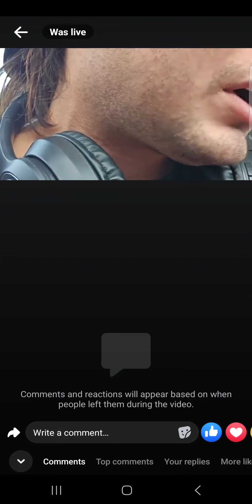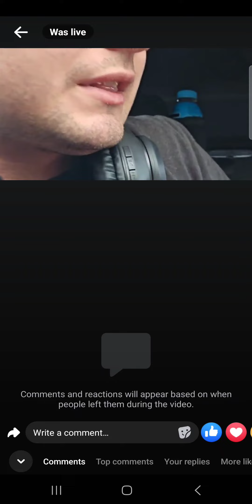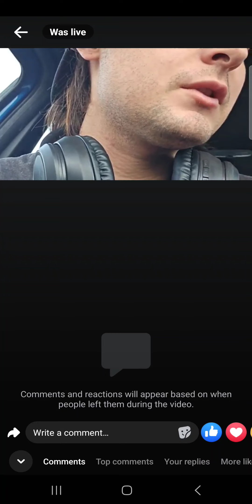i said it 5. by dipstika re recorded. beat. at your grave by trunxks